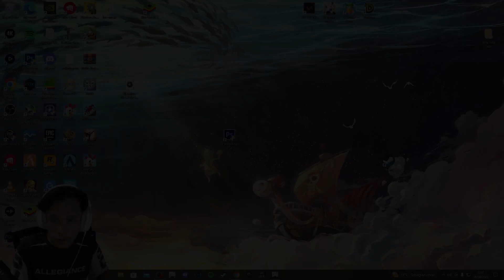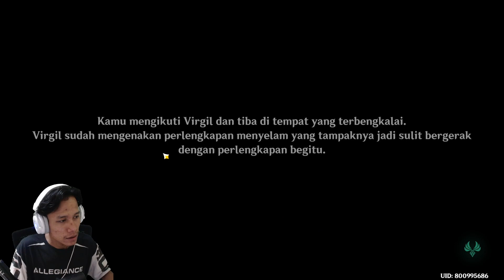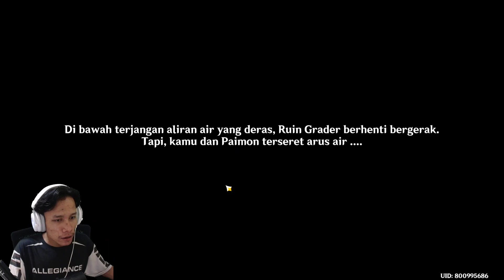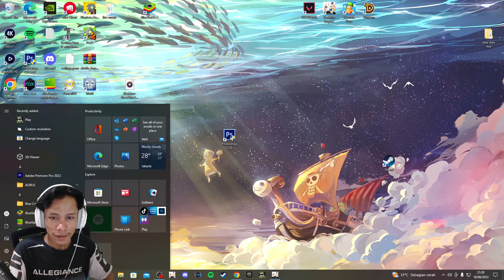Quest dunia Jejak pasang laut | genshin impact indonesia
genshin impact android indonesia

Quest Dunia
Domain
Quest reputasi fontaine
genshin impact 4.0
hidden quest fontaine
quest dunia fontaine

genshin impact Rang adventure level 60 , level dunia 8

banyak tips dan trik bermain genshin impact yang saya singgung di setiap video saya

SELESAI TERIMAKASIH